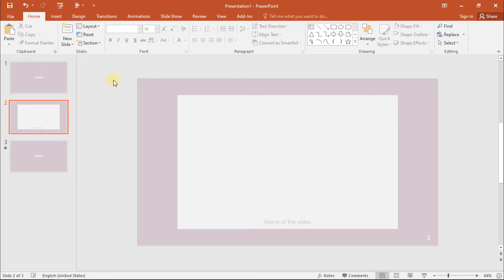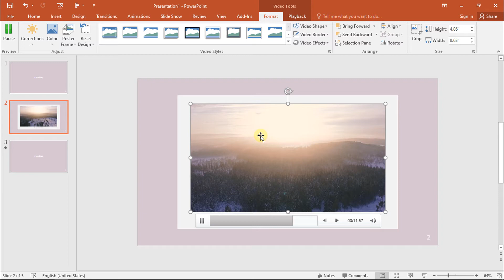Cách làm video chạy tự động trong Powerpoint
Hướng dẫn bởi Ngọc Tùng Đoàn